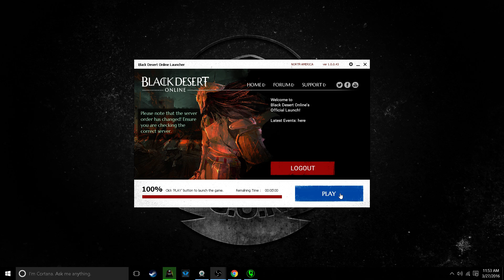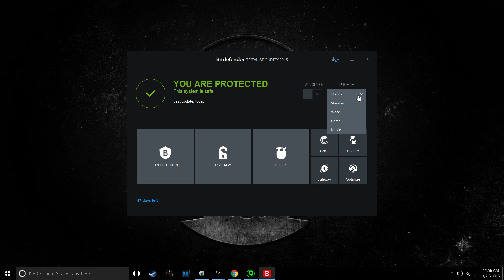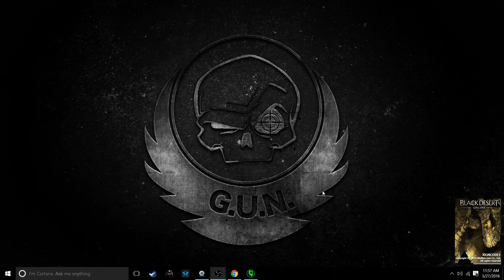Black Desert Error 0xe019101a Fix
While I was trying to setup a stream of Black Desert Online I kept encountering this error code. So I made a quick little video to show you how I fixed the problem. I don't know if this will work for every Anti Virus program or if any others cause problems.

I also found this site that has a list of other programs that Black Desert and the Xigncode might not like and could also cause this same error.